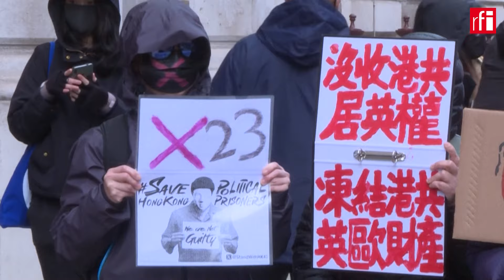អាមេរិកដាក់ទណ្ឌកម្ម​ថ្នាក់​ដឹកនាំ​ហុង​កុង​​ថែម​ទៀត​ ក្រោយពី​ហុងកុង​​អនុម័ត​ច្បាប់សន្តិសុខជាតិ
​រដ្ឋមន្ត្រីការបរទេស​អាមេរិក លោក​ អង់តូនី ប្ល៊ីងកិន ​​ប្រកាសពីថ្ងៃ២៩មីនាថា សហរដ្ឋ​អាមេរិកនឹង​ដាក់​ទណ្ឌកម្ម​ប្រឆាំង​បុគ្គលបន្ថែមទៀតទៅលើ​ថ្នាក់ដឹកនាំ​អាជ្ញាធរ​ហុងកុង​។ ​ទណ្ឌកម្ម​របស់​រដ្ឋបាល​ទីក្រុង​វ៉ាស៊ីន​តោន ជាថ្មី​នេះ ធ្វើឡើង​ក្រោយ​ពី​សភា​ហុងកុង បាន​​អនុម័ត​ច្បាប់​សន្តិសុខ​ជាតិ​។ ទន្ទឹម​នឹងគ្នា​នេះ វិទ្យុ​អាស៊ី​សេរីដែល​ទទួល​ថវិកាពី​សភាអាមេរិក ក៏បានប្រកាស​បិទការិយាល័យ​ប្រចាំហុងកុង ​ព្រោះតែ​បារម្ភ​ពីសុវត្ថិភាព​របស់​បុគ្គលិក​អ្ន​កកាសែត។​ ​